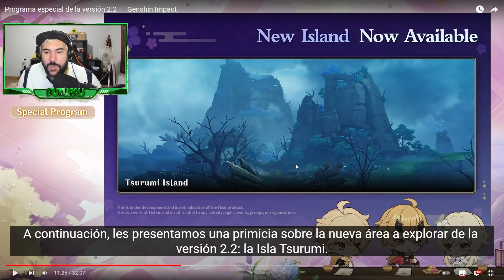¡LA VERSIÓN 2.2 NO ES TAN MALA ❌ COMO CREES! - Análisis de la versión 2.2 de Genshin Impact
Familia, hoy analizamos todo el contenido de la polémica versión 2.2 de Genshin Impact para ver cuales son las mejores novedades que nos traerá esta nueva versión.
Para ello, contrastaremos el contenido de otras versiones anteriores con este nueva versión!
⏱️ Minutos ►►
0:00 - Introducción
2:25 - Los banners
4:30 - Evento citas
5:35 - Nueva isla
12:00 - Nuevos enemigos
13:40 - Extras de la versión
15:10 - Evento del laberinto
21:00 - Conclusión